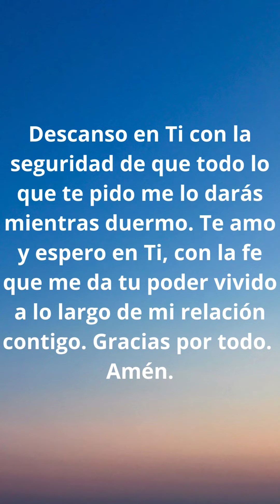ORACIÓN DE LA NOCHE